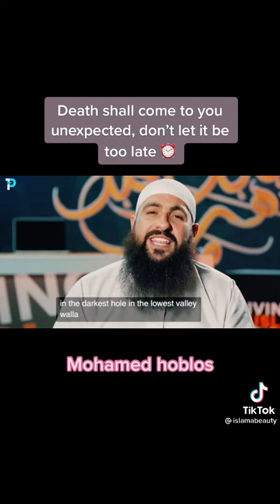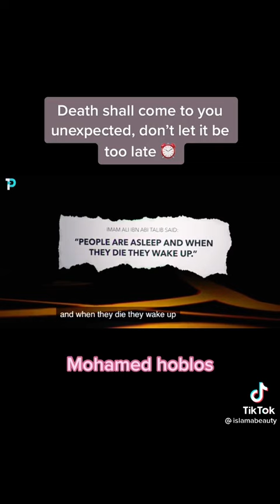11 April 2022